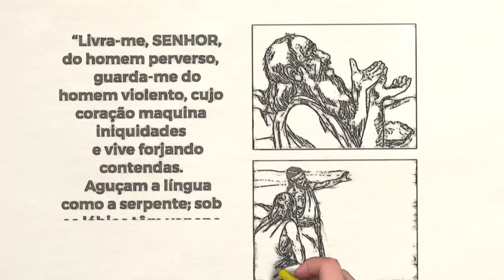Palavras sem carinho || Salmo 140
Vídeo construído a partir do texto bíblico do Salmo 140.

● Texto bíblico principal da reflexão:

    “Livra-me, SENHOR, do homem perverso,
    guarda-me do homem violento,
    cujo coração maquina iniquidades
    e vive forjando contendas.
    Aguçam a língua como a serpente;
    sob os lábios têm veneno de áspide.” (Salmo 140:1-8)